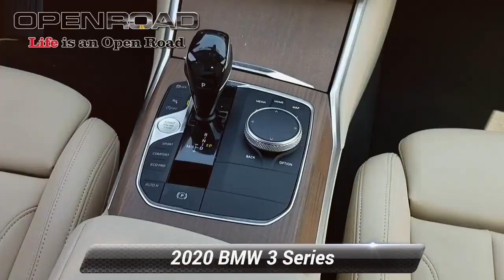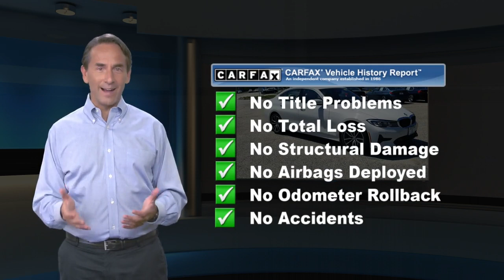Used 2020 BMW 3 Series 330i xDrive, Newton, NJ 7072LC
LOW MILES, Value Priced below the market average! -Backup Camera -Navigation -iPod Adapter ABS Brakes -Power Seat -Automatic Headlights -AM/FM Radio and many other amenities that are sure to please. Based on the excellent condition of this vehicle, along with the options and color, this BMW 3 Series is sure to sell fast. -Multi-Zone Air Conditioning - Garage Door Opener

[RLVID:1040:5a38dec01fa46cd4:8982942b121de490:1]